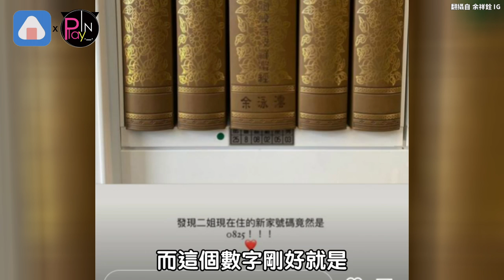余苑綺「新家」號碼藏洋蔥 余祥銓曝驚人巧合…惹哭網